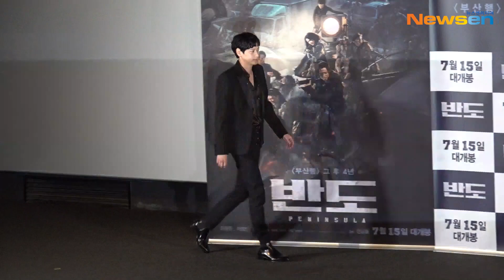강동원(GangDongWon), '돌아 보는데 별빛이 내린다' (반도 언론시사회)[NewsenTV]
영화 '반도'(감독 연상호) 언론시사회 및 기자간담회가 7월 9일 오후 서울 용산구 용산CGV에서 열렸다.

이날 배우 강동원,이정현,권해효,김민재,구교환,김도윤,이레 ,이예원이 참석했다.

배우 강동원, 이정현, 권해효, 김민재, 구교환, 김도윤, 이레, 이예원 등이 출연하는 영화 '반도'는 2016년 월드 와이드 흥행작 '부산행'의 세계관을 잇는 압도적인 비주얼과 스릴 넘치는 액션, 폐허가 된 땅에 돌아온 자, 살아남은 자, 미쳐버린 자들이 선사하는 긴장감 넘치는 이야기이며 7월 15일 개봉한다.